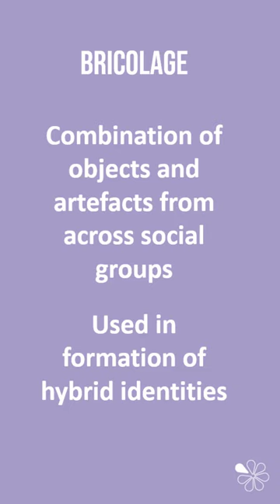Bricolage | 60 Second Sociology (Culture and Identity)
This quick summary video outlines what is meant by the term bricolage, as used in the A Level Sociology topic of Culture & Identity.